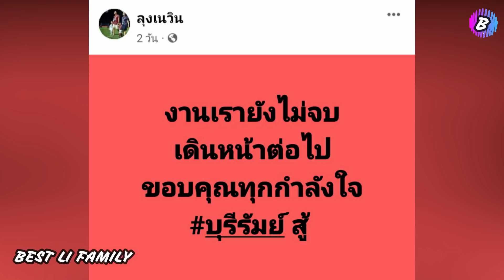เนวิน โพสต์ลั่นงานของเรายังไม่จบ, พิชา รับยังผูกพันกับสมุทรปราการ, อเด ลั่นสุพรรณรอดตกชั้นแน่นอน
ประเด็นข่าวในวันนี้
1. เนวิน โพสต์ลั่นงานของเรายังไม่จบ
2. พิชา รับยังผูกพันกับสมุทรปราการ
3. อเด ลั่นสุพรรณรอดตกชั้นแน่นอน
4. ขอนแก่น ยู ยินดีปล่อยจักรกริชไปลุยซีเกมส์
5. ฉัตรชัย อัพเดทอาการเริ่มวิ่งได้แล้ว

เครดิตของข่าว